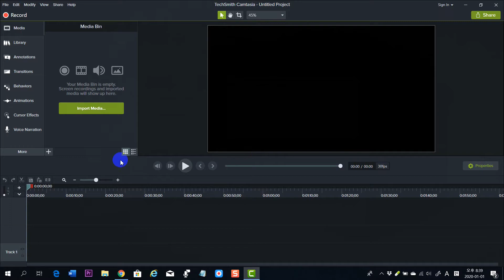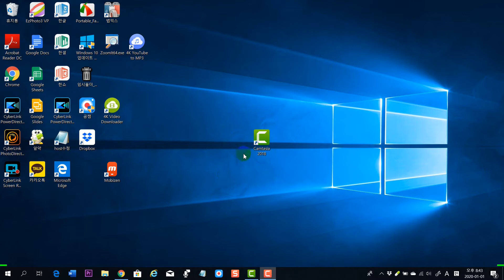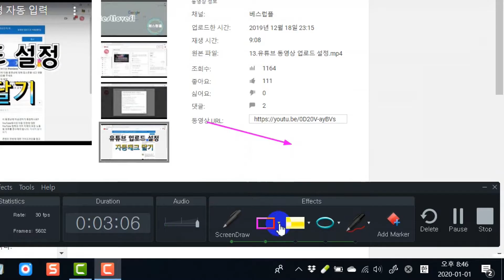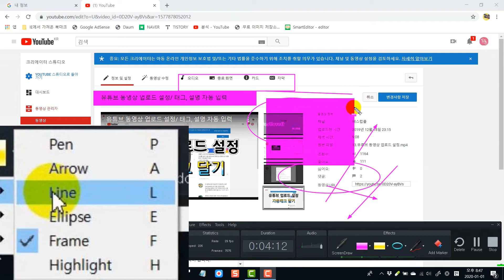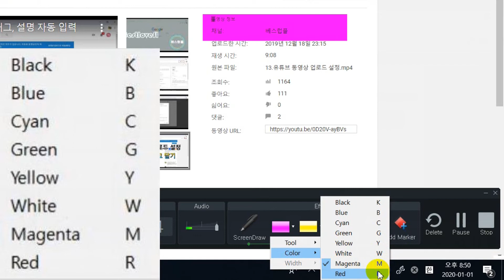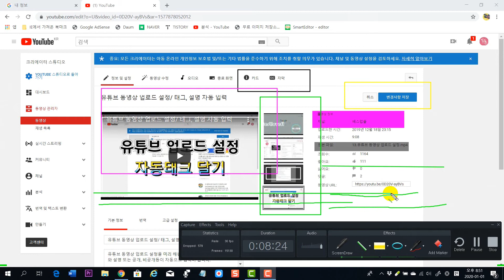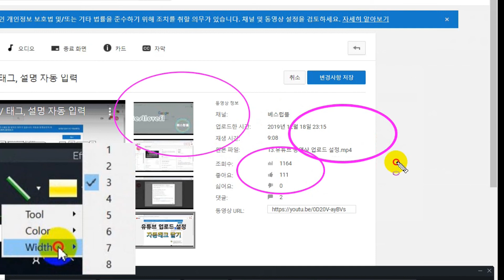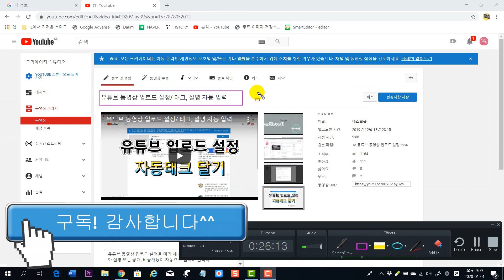캠타시아 스크린 드로우(색연필) 기능(캠타시아 단축키 설명)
Camtasia 2018버전으로 화면 녹화하면서 스크린 드로우 기능을 이용하여 네모도 그리고 타원도 그리고 줄을 치며 동영상 강의를 할 수 있습니다.